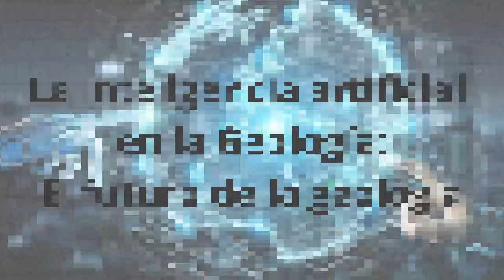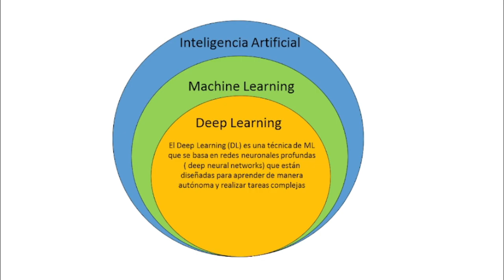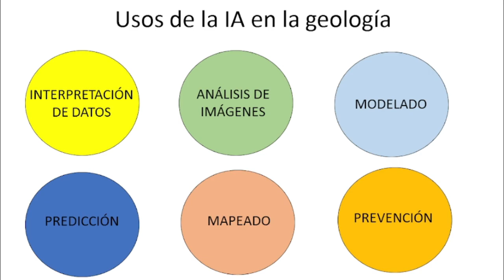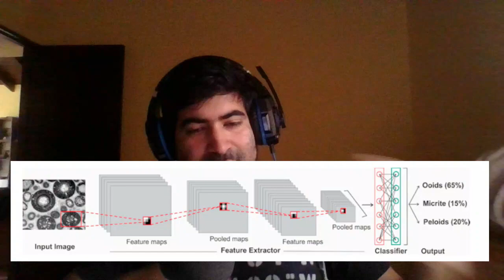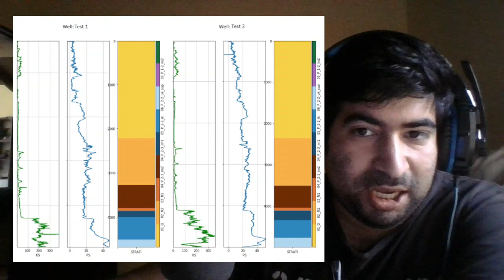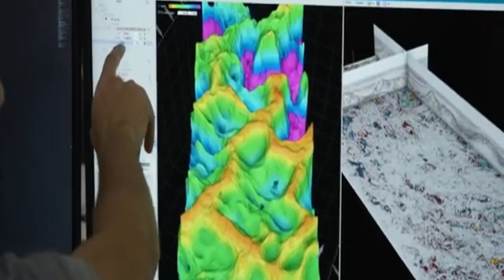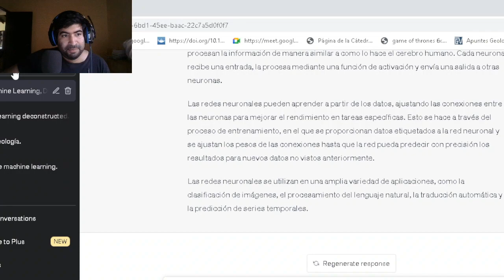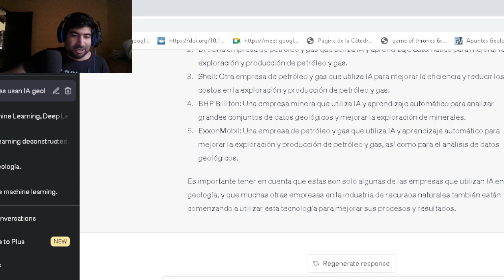La inteligencia artificial en la Geología: El futuro de la geología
La inteligencia artificial (IA) se está convirtiendo rápidamente en una herramienta valiosa para la geología y las ciencias de la tierra en general. La IA se refiere a la capacidad de las máquinas de aprender y realizar tareas que normalmente requieren inteligencia humana, como el razonamiento, la percepción, la comprensión del lenguaje y la toma de decisiones.
   En el campo de la geología, la IA se está utilizando cada vez más para analizar grandes cantidades de datos geológicos, lo que permite a los científicos y los ingenieros descubrir patrones y tendencias que pueden ser difíciles de detectar mediante métodos tradicionales.

Trabajo utilizados:
Cuddy, S. (2020, June). The benefits and dangers of using artificial intelligence in petrophysics. In SPWLA 61st Annual Logging Symposium. OnePetro.
Saha, A., & Saha, S. (2022). Integrating the artificial intelligence and hybrid machine learning algorithms for improving the accuracy of spatial prediction of landslide hazards in Kurseong Himalayan Region. Artificial Intelligence in Geosciences, 3, 14-27.
Zhang, S. E., Nwaila, G. T., Bourdeau, J. E., Ghorbani, Y., & Carranza, E. J. M. (2023). Deriving big geochemical data from high-resolution remote sensing data via machine learning: Application to a tailing storage facility in the Witwatersrand goldfields. Artificial Intelligence in Geosciences, 4, 9-21.
Koeshidayatullah, A., Morsilli, M., Lehrmann, D. J., Al-Ramadan, K., & Payne, J. L. (2020). Fully automated carbonate petrography using deep convolutional neural networks. Marine and Petroleum Geology, 122, 104687.